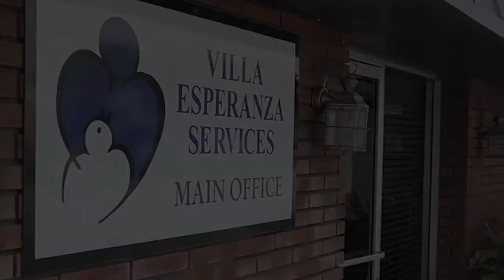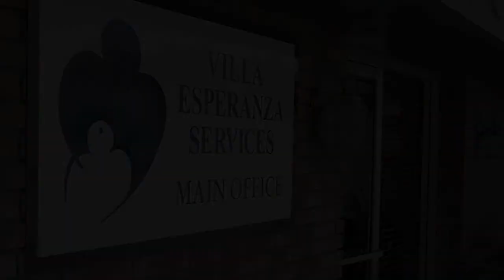Villa Esperanza Services Thanks You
Please watch this video for a special message from Candice Rogers, Board Chairman, and Kelly White, Chief Executive Officer.

Thank you to all of our donors, volunteers, and staff for helping make Villa Esperanza Services successful!  We are incredibly grateful for your support.

A huge thank you to Reel Ideas who produced this video!